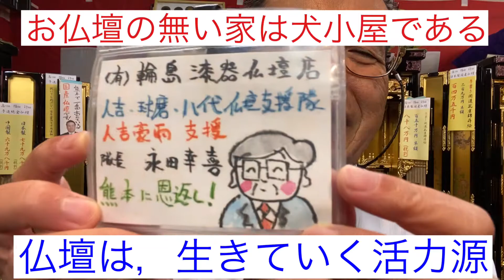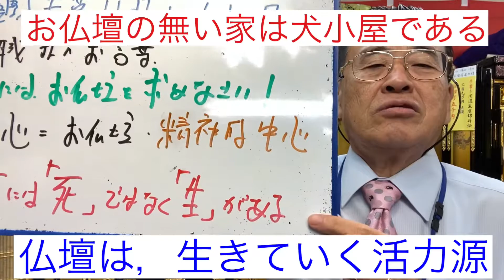熊本 仏壇が無い家は犬小屋である🐕 精神的支柱 より良い人生送る